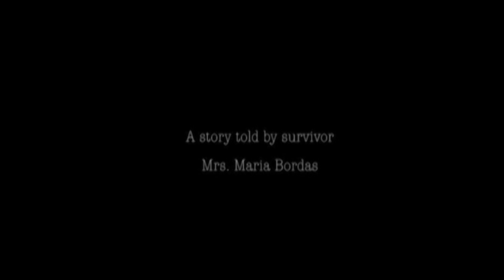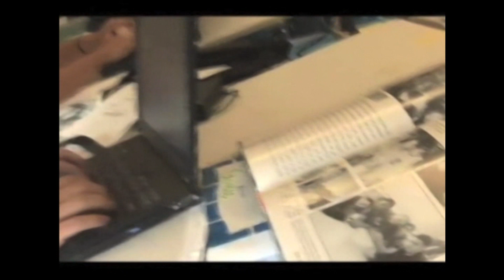NY Times Documentary of a 9/11 Survivor's Horrific Story - Part I of III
Part I of III - Short film documentary directed / produced by Unforgettable Music & Productions, Inc. for The NY Times re: a NY/NJ Port Authority executive's experience during the collapse of the WTC towers on 9/11/01.